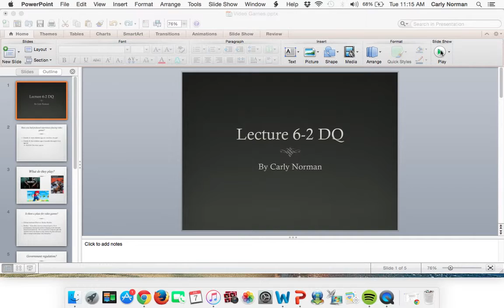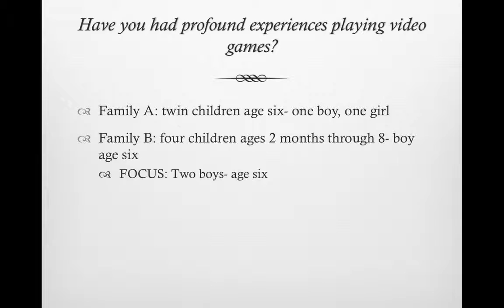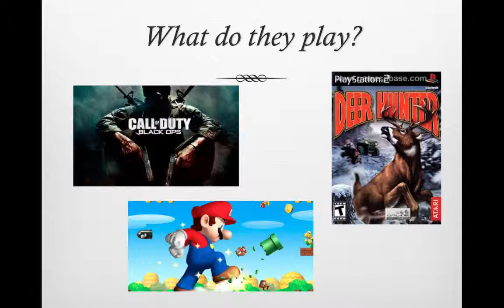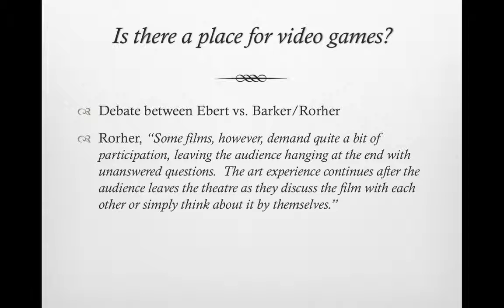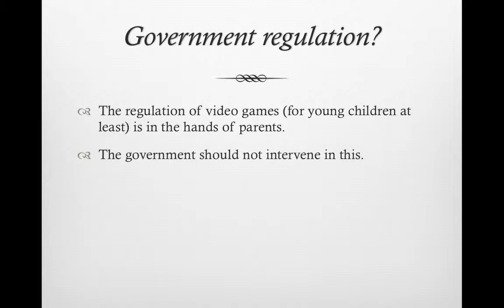Lecture 6-2 DQ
Introduction to New Media